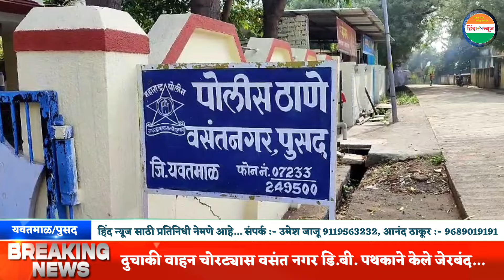दुचाकी वाहन चोरट्यास वसंत नगर डि.बी. पथकाने केले जेरबंद...